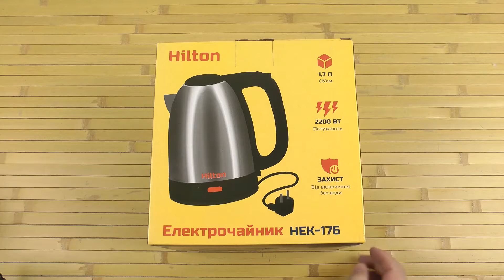Распаковка HILTON HEK-176